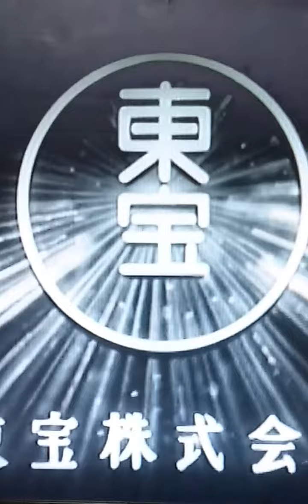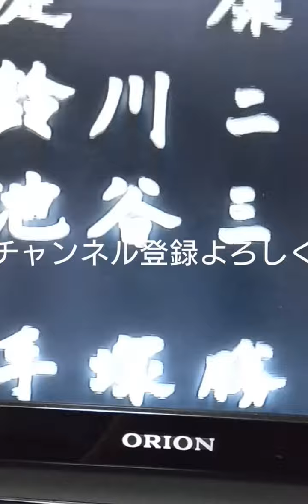夢は叶う ゴジラ ガメラの仕事